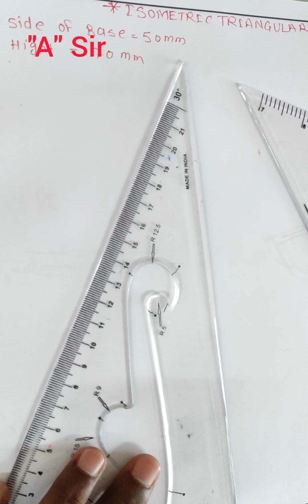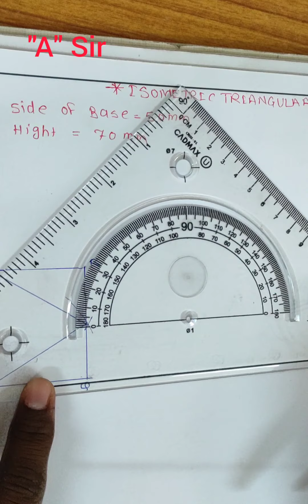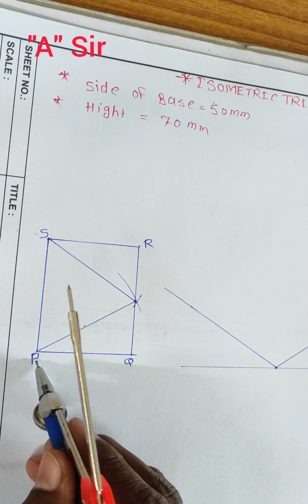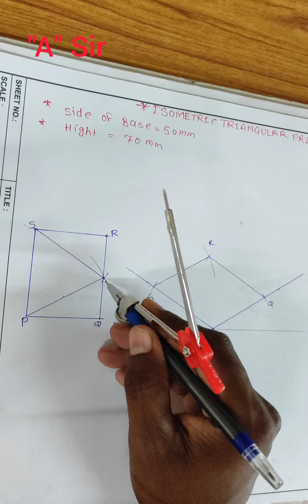triangular_prism marathi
this video for all diploma trade students, ITI students, engineering students. All information is given in Marathi